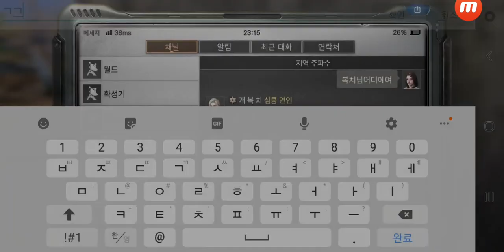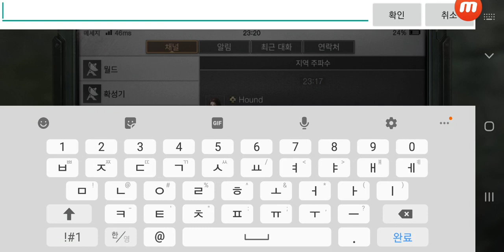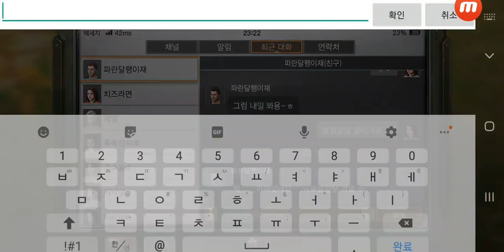파플래닛 술래잡기